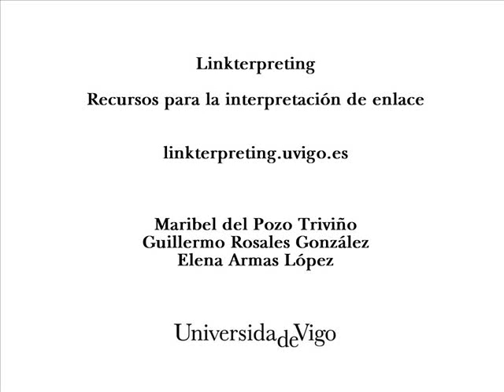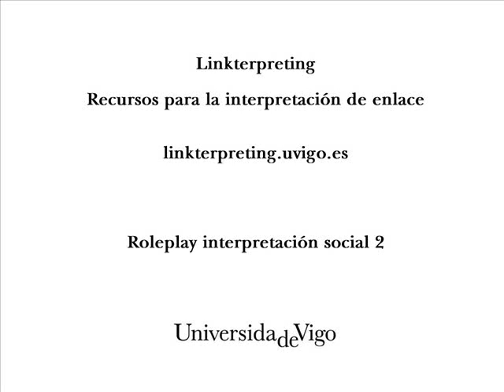Interpretación social - Social Interpretation - Role play 2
Duración: 05:03.
Calidad: media.
Dificultad: media.

Intervienen: trabajador de Accem e inmigrante (Alexandros Kourtinos)

Contexto: Alexandros Kourtinos es un inmigrante griego que acude a Accem en busca de ayuda para encontrar un empleo.

Length: 05:03.
Quality: medium.
Difficulty: medium.

Actors: Accem worker and immigrant (Alexandros Kourtinos)

Context: Alexandros Kourtinos is a Greek immigrant that asks Accem for help in finding employment.